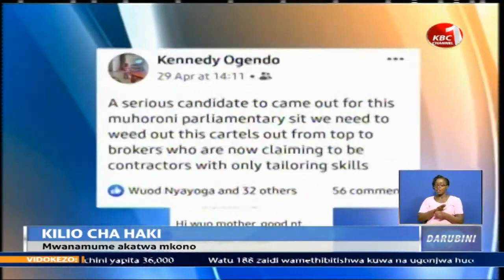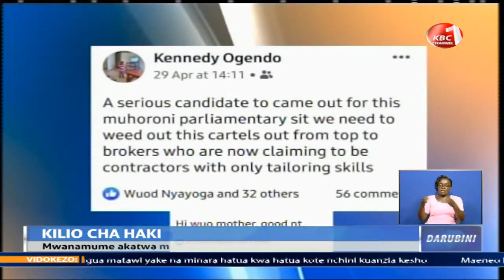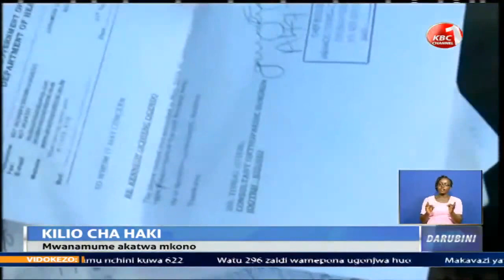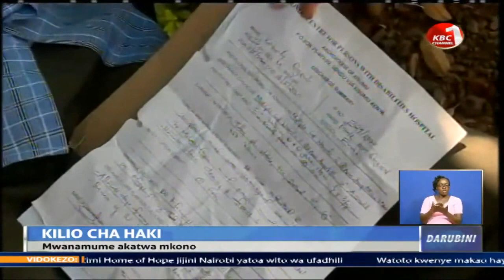Mwanaharakati Kennedy Ogendo atetea haki yake baada ya kukatwa mkono